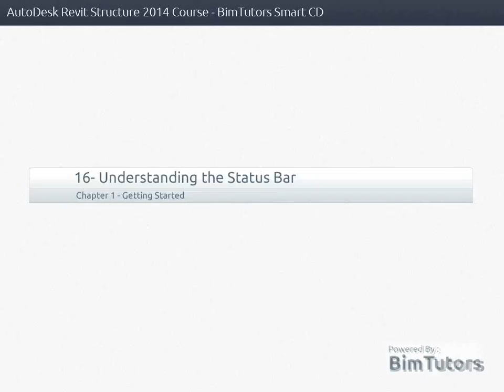16 16 فهم الـ Status Bar فى الريفيت 2014